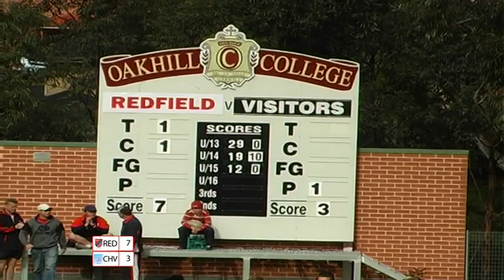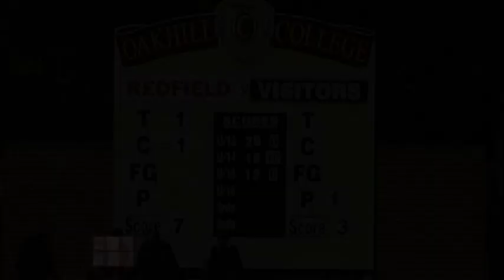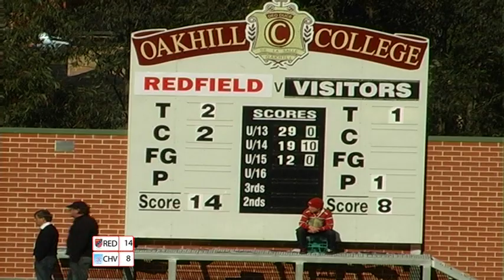2010 ISA U16s Grand Final - Redfield vs Chevelier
2010 ISA Rugby Union Championship Division 2 - U16s Grand Final
Teams: Redfield College vs Chevalier College
Venue: Oakhill College, Castle Hill NSW 2154

3:26 Kickoff